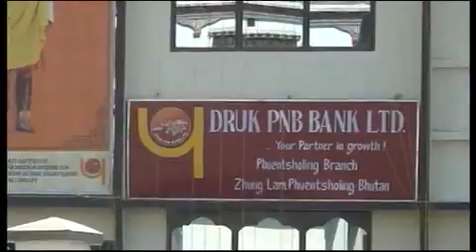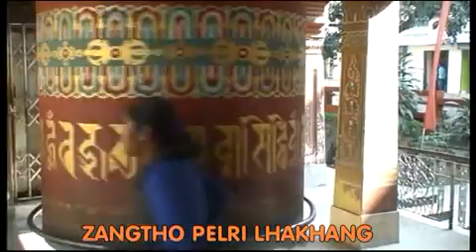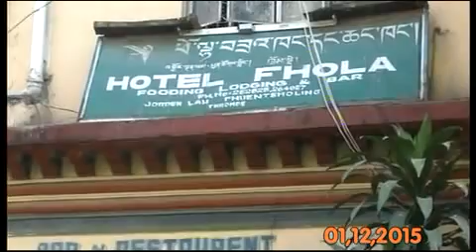BHUTAN riding adventure from Kolkata by B.pradhan 68, part1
My solo 2 nd time motorcycle BHUTAN trip from Kolkata on Dec 2015 up & dn 2500 km, bike YAMAHA R-15(modified) via- bhagalpur , phuentsholing, by B.PRADHAN 68y, Thimphu,Paro,Punakha & chelela pass.